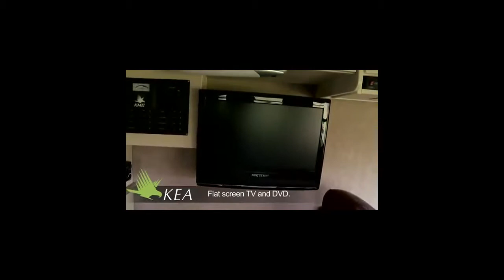KEA 4 Berth Campervan - präsentiert von alacampa®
Nach einem langen Tag mit den Naturwundern Neuseelands können Sie sich in diesem hervorragend ausgestatteten 4-Bett-Reisemobil genüsslich entspannen. Der großzügige Wohn- und Essbereich bietet reichlich Platz für Essen und Unterhaltung. Genießen Sie die komplett ausgestattete Küche, Gaszentralheizung, Rückfahrkamera, riesiger Stauraum, Flachbildschirm TV*, DVD und vieles mehr. Vier bequeme Schlafplätze in einem Wagen, der Platz für sechs hätte!

Diesen Campervan und viele andere Fahrzeuge von verschiedenen Anbietern können Sie anfragen oder direkt buchen.